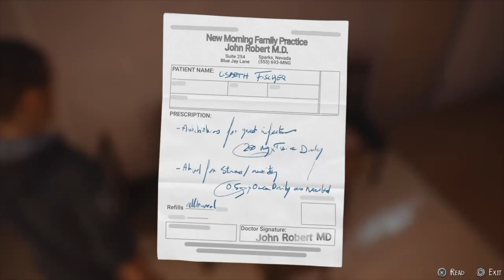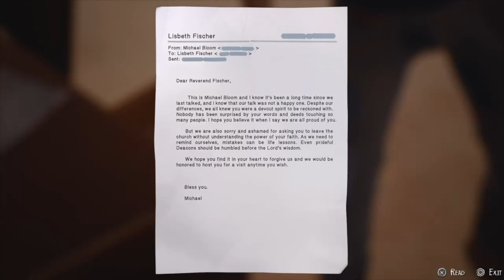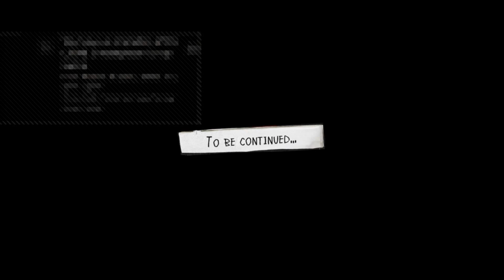Life is Strange 2 | Part 13 - Saying Hello To A Stranger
After a tragic incident, brothers Sean and Daniel Diaz run away from home. Fearing the police, and dealing with Daniel's new telekinetic power, the boys flee to Mexico for safety.